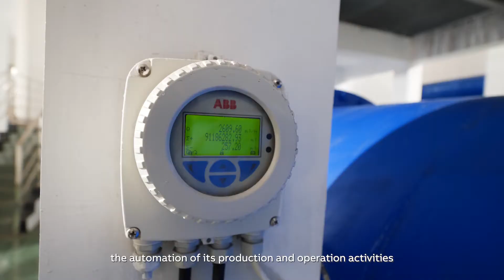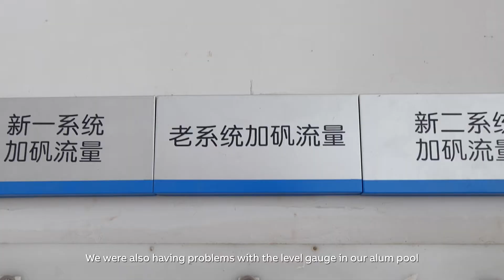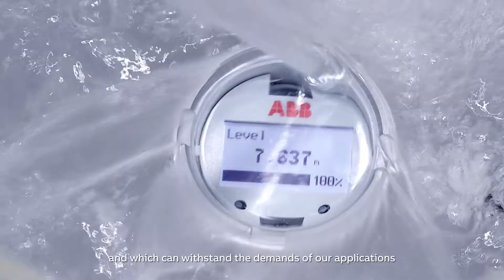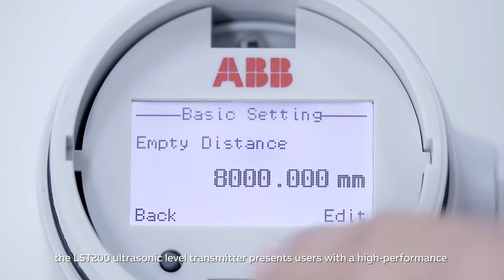Customer case study: Changzou water company addresses level measurement challenges with ABB's LST200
How the ABB LST200 ultrasonic level transmitter has helped the Changzou water company improve measurement performance and lower total expenditure